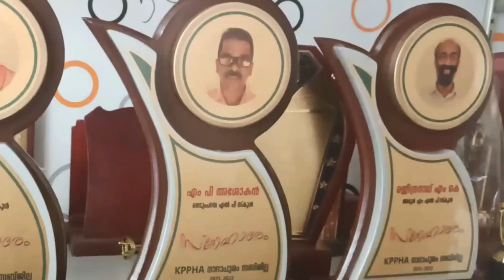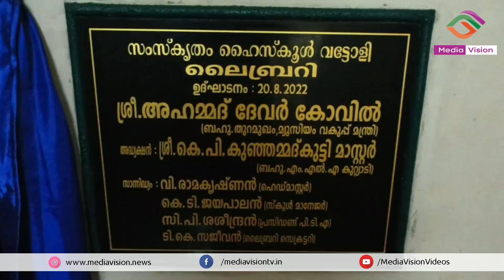ചരിത്രം രചിച്ച് വട്ടോളി സംസ്കൃതം ഹൈസ്കൂൾ ; ഒരേ വേദിയിൽ അനുമോദിച്ചത് ആയിരത്തോളം വിദ്യാർത്ഥികളെ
Sanskrit High School Vattoli - Kozhikode
SANSKRIT H.S. VATTOLI